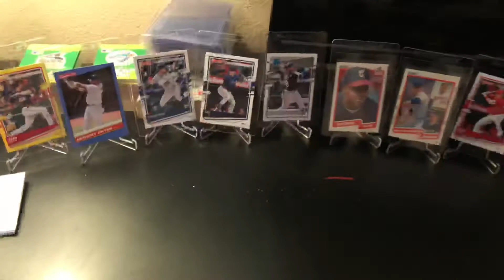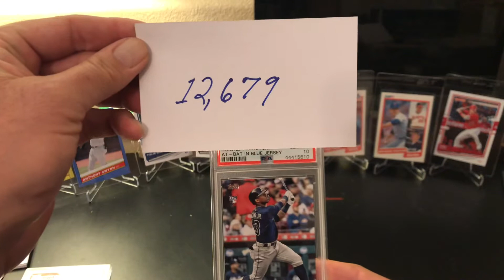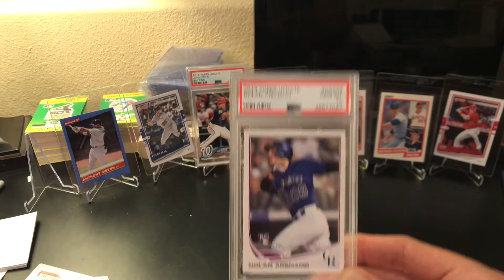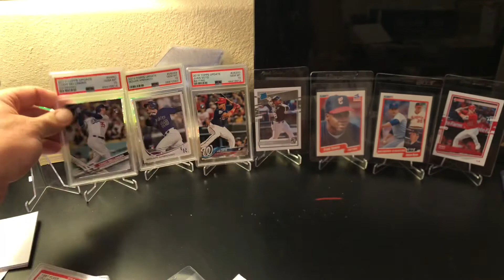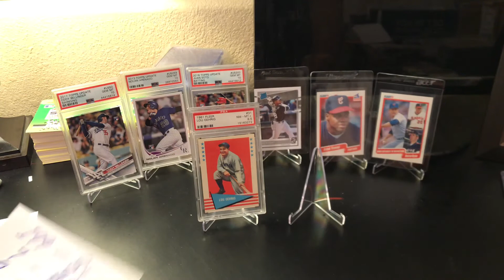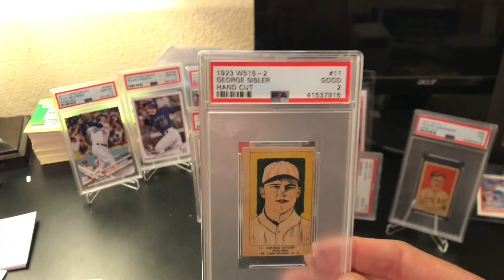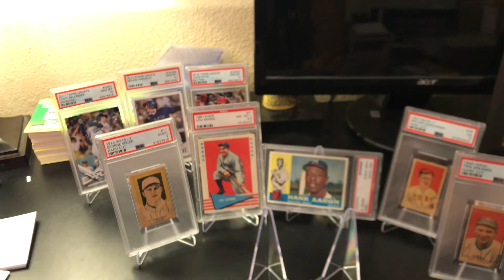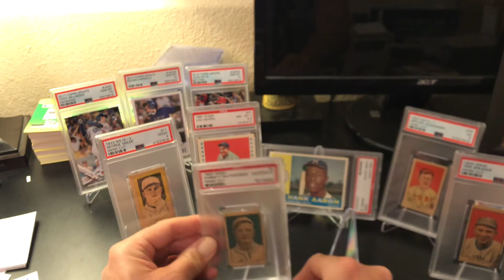Rare and Not So Rare Cards- Pepino Man 2000 Subscriber Contest Response!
Acuna, Aaron, Gehrig, Soto, Bellinger, Mathewson, Speaker and more!